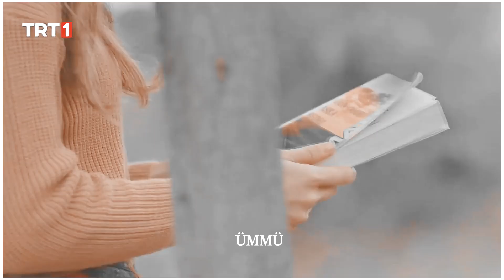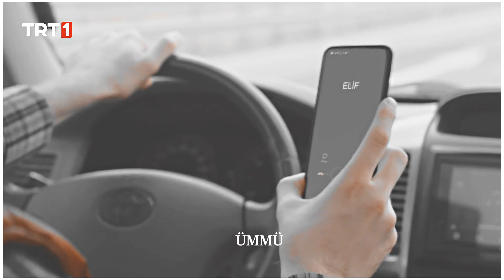Elif & Serdar 🥀- Hasretinle Yandı Gönlüm || Gönül Dağı Klip